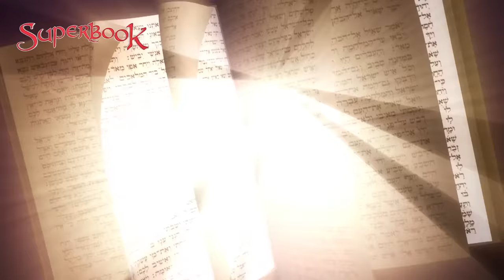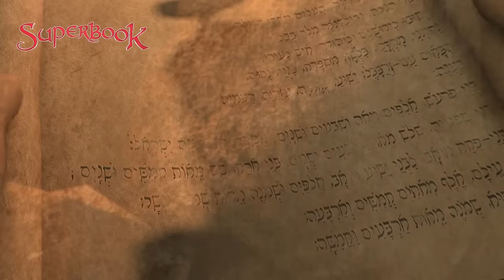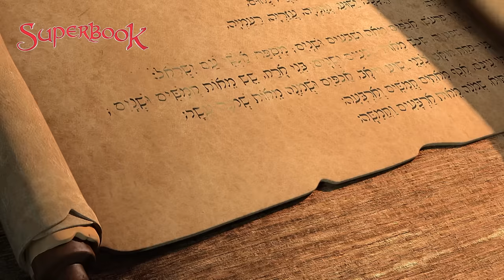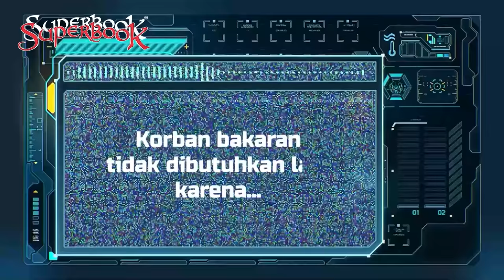KISAH TENTANG NEHEMIA & TEMBOK YERUSALEM | SUPER ANIMASI SUPERBOOK FULL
Adik-adik Download Aplikasi Superbook secara Gratiss!!!